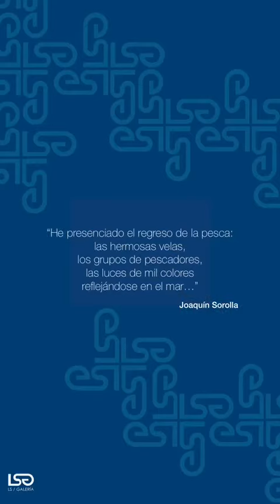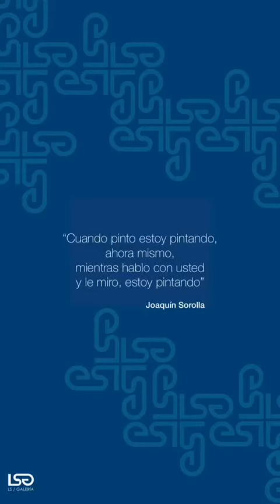29 de octubre de 2020(5)